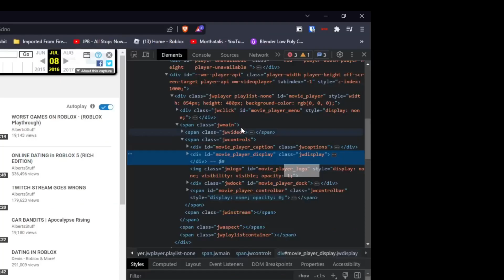How to download videos off of the wayback machine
uhhhhhhhhhhhhhhhhhhhhhhhhhhhhhhhhhhhhhhhhhhhhhhhhhhhhhhhhhhhhhhhhhhhhhhhhhhhhhhhhhhhhhhhhhhhhhhhhhhhhhhhhhhhhhhhhhhhhhhhhhhhhhhhhhhhhhhhhhhhhhhhhhhhhh. OH YEA, i found this technique myself. if someone makes a video on the same technique. i dont really care